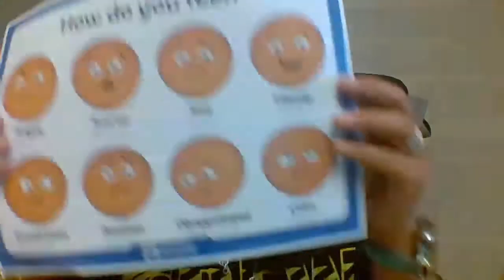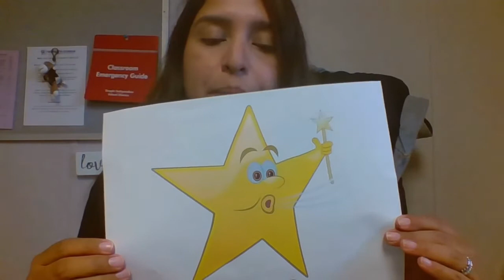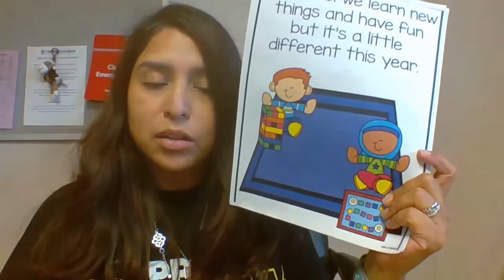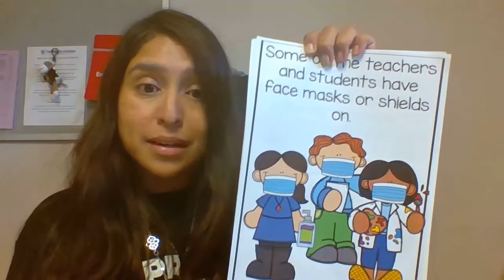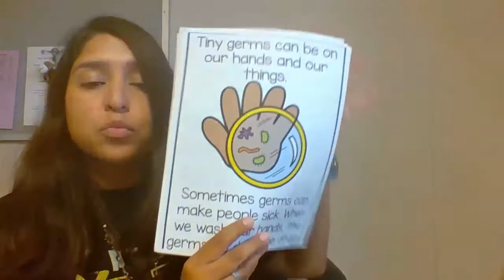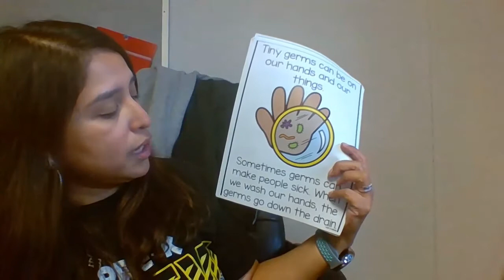Healthy Habits Spanish 2020